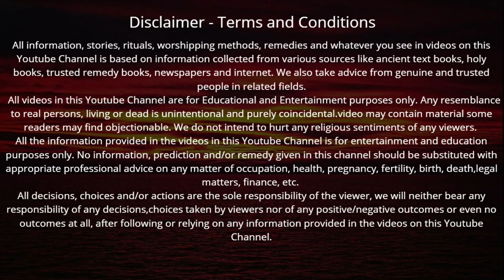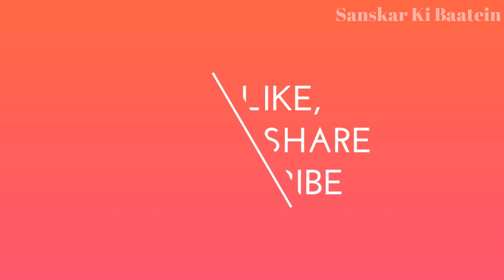मोक्षदा एकादशी के दिन पान के पत्ते का उपाय यदि घर में धन नहीं ठहरता तो जरूर करें यह उपाय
Mokshada Ekadashi 2021 मोक्षदा एकादशी के दिन पान के पत्ते का उपाय यदि घर में धन नहीं ठहरता तो जरूर करें यह उपाय